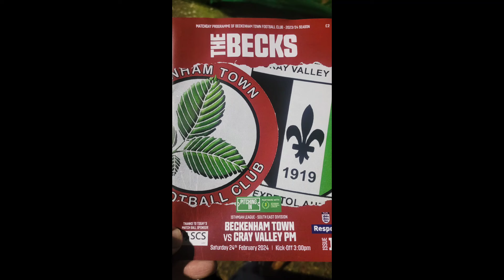AJ's Non-league Vlog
Pitching-In Isthmian League South East Division.

Beckenham 0-6 Cray Valley PM